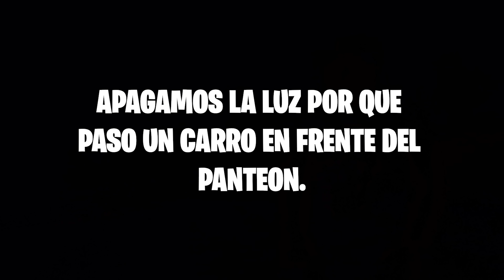se cae un ataúd en el cementerio de gárgola en Veracruz